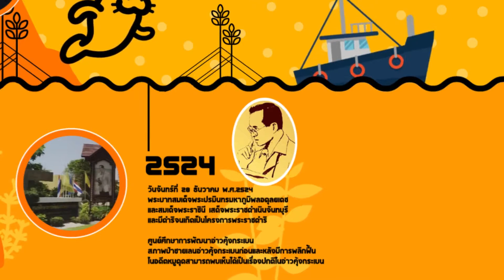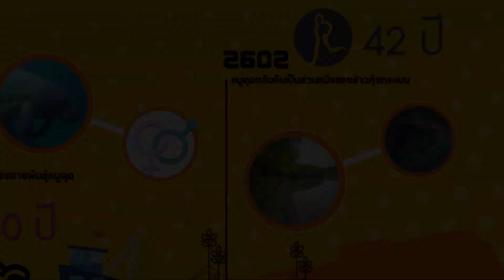หมูดุด ในจันทบุรีซีนิคมาราธอน 2018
เรื่องราวของหมูดุดหรือพยูนที่อ่าวคุ้งกระเบน